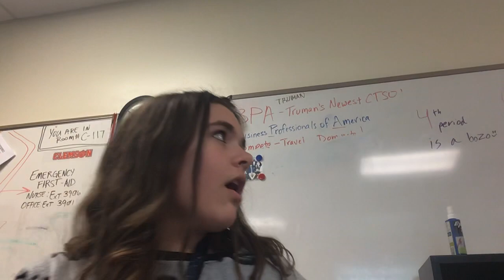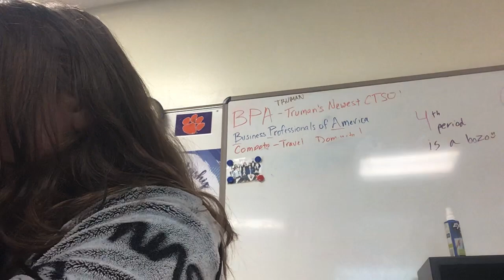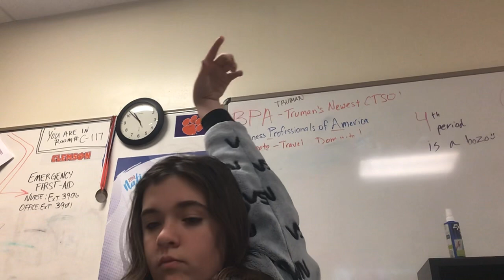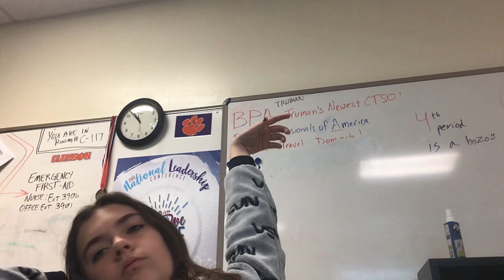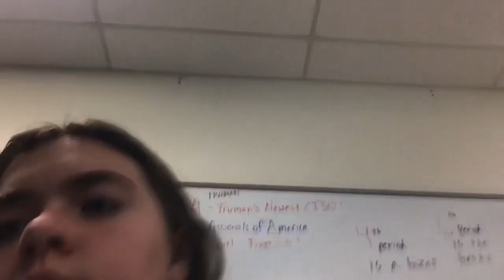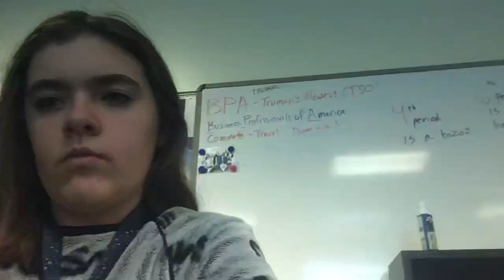CCR (again)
I’m in ccr again because I’m filing during the day. Have a good day bubble bees 🐝